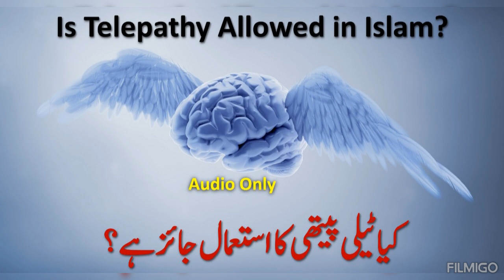Kia telepathy jaaiz hai | Is telepathy Justified - Mind Power Artists.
what is telepathy
how to do telepathy
telepathy is real
use telepathy to change life
mind to mind communication
mind power
subconscious mind communication